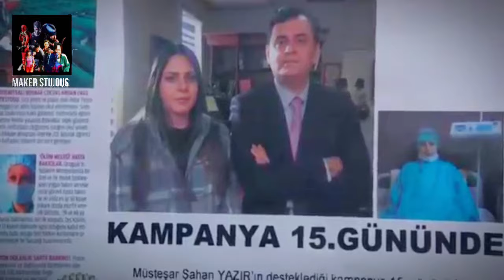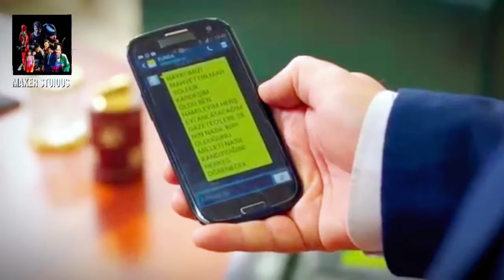Choti Si Qayamat Episode 52